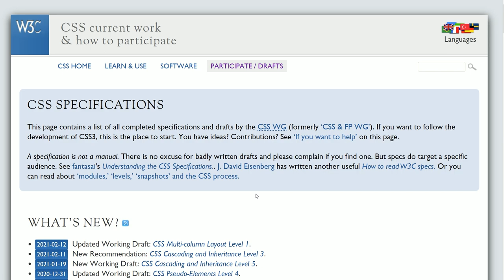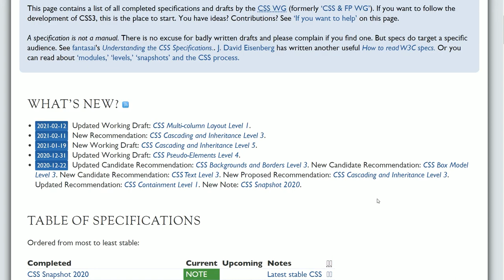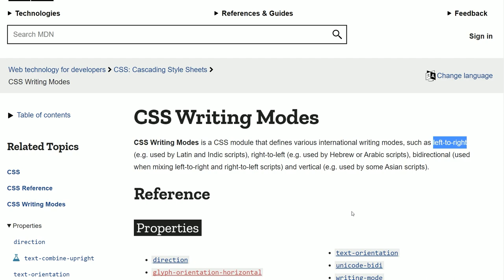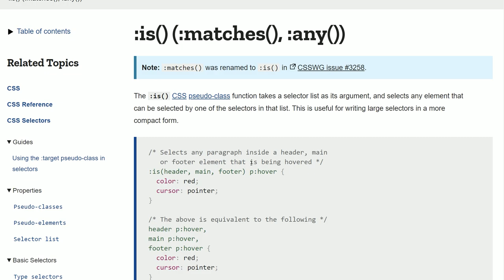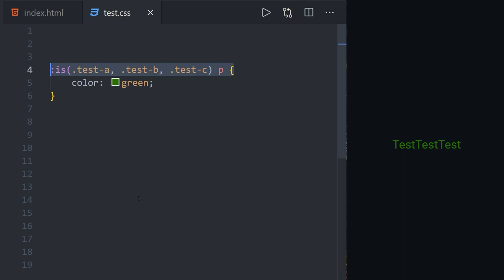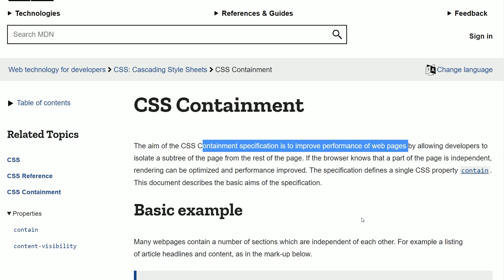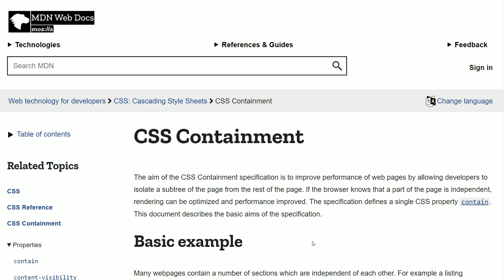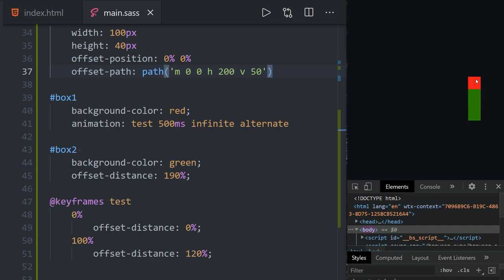Spannende neue CSS Drafts?! Diese Features solltest du kennen! 👍 [NEWS]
Heute schauen wir uns mal ein paar neue Features an, die in CSS bald kommen könnten!

Kapitel:
00:00 Einleitung
00:49 Quellen
03:08 Logical Properties and Values
06:15 :is()
09:39 Containment
11:47 Motion Path
00:00 Ende